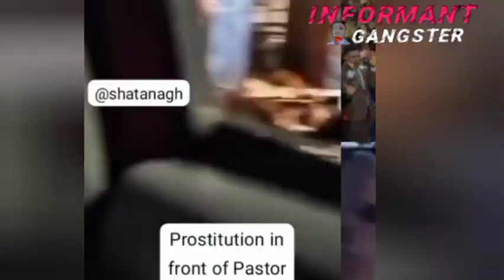Obinim Church Turned Into Ashawo Joint, Ashawo Girls Pay 2000 gh¢ monthly#kofitv